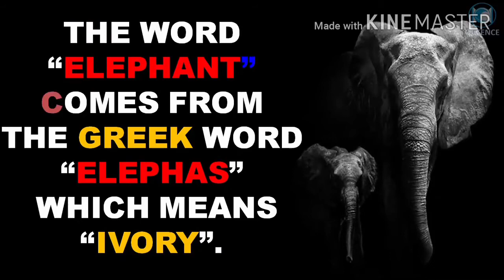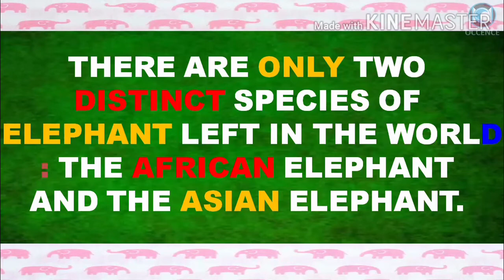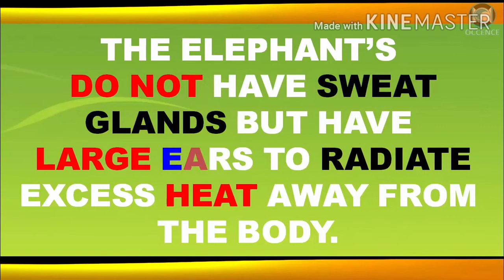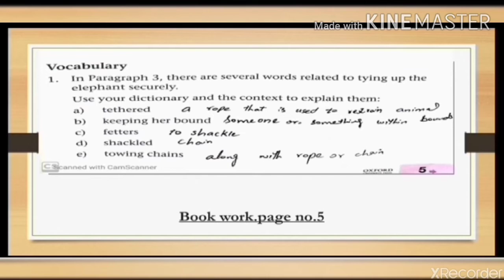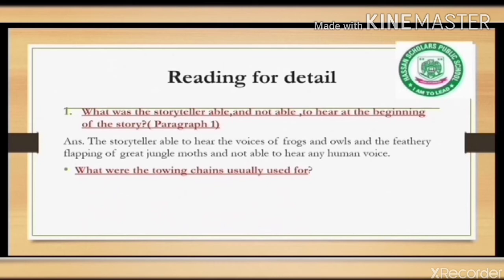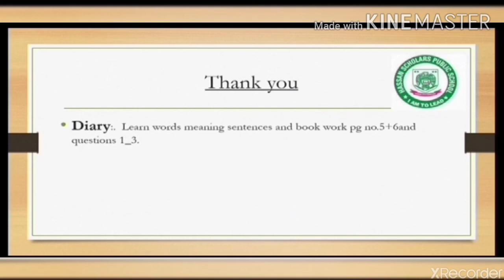Lecture:4 7th English ( Oxford progressive )unit.1 lesson .1 Revenge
Unit.1 Elephants lesson .1(Revenge) Diary: learn words sentences and Qno.1-3 + write Qno.1-3.